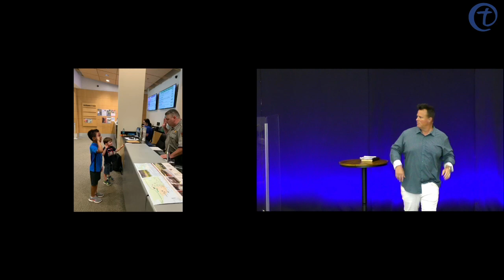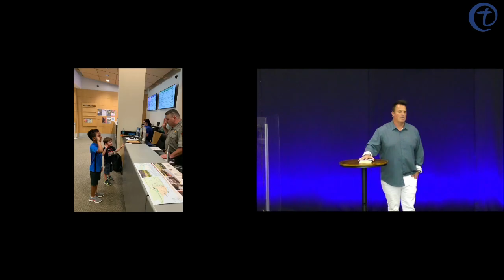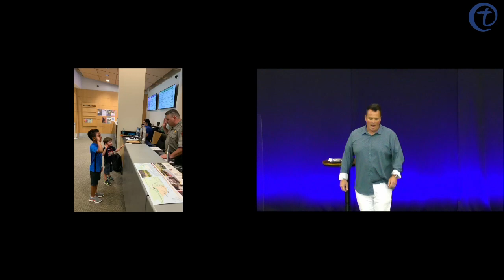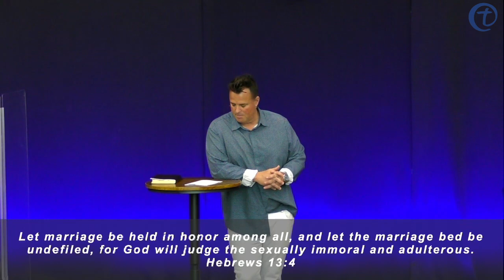05-26-2024 Answering The Call To Honor